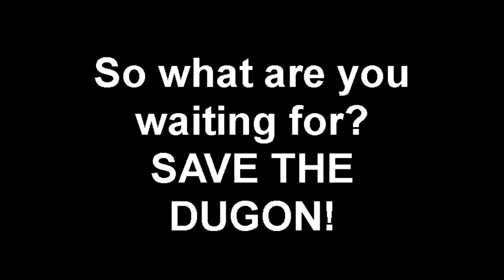Save The Dugon!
A funny video about the Dugon, an endangered species of marine life. It lives off the coast of Australia, and feeds on sea grass. It is related to the manatee. This video is a fun way to raise awareness for the dwindling population of the Dugon, or sometimes known as the sea cow.